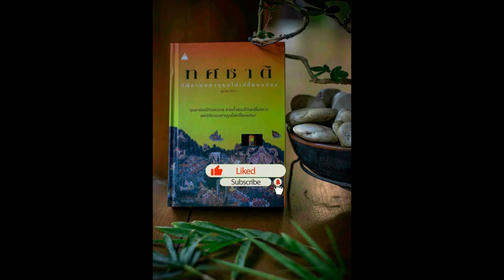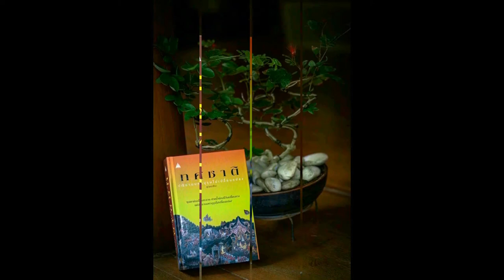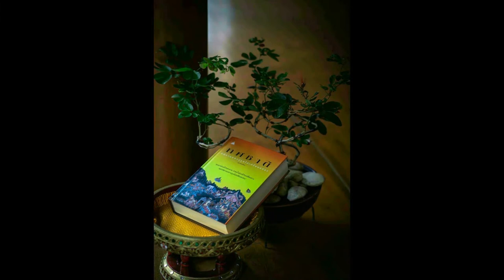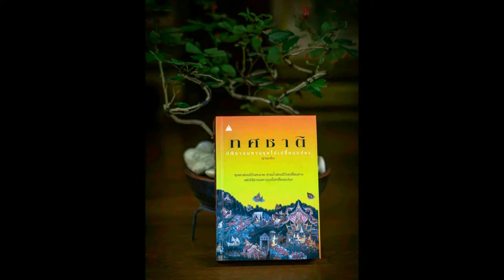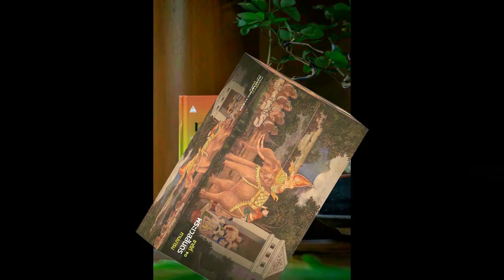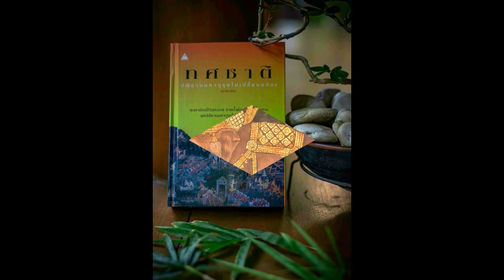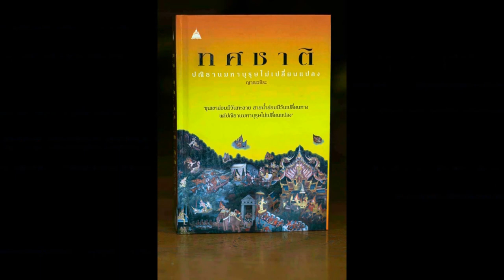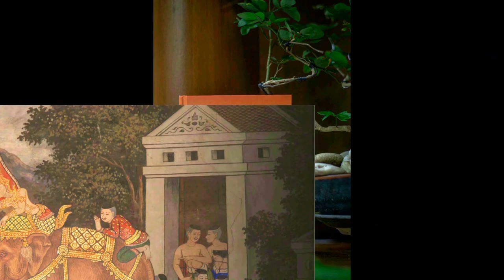ทศชาติ ชาติที่ ๑๐ พระเวสสันดร 16 พระนางเจ้ามัทรี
.ท่านสามารถติดตามรับฟังเสียงธรรมะ และกดกระดิ่งไว้เพื่อไม่พลาดการรับชมบรรยายธรรมะจากช่อง PAKNAM 89.50 Redio BUNGSRAPANGได้ที่ บ้านปากน้ำอุบล